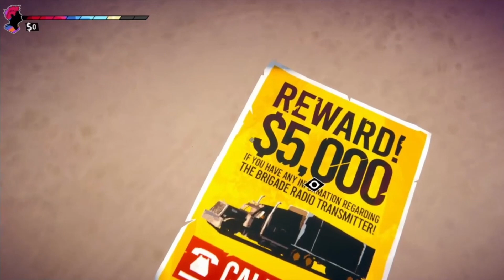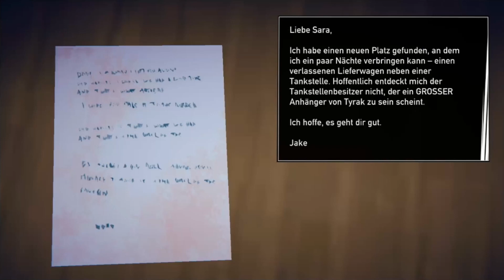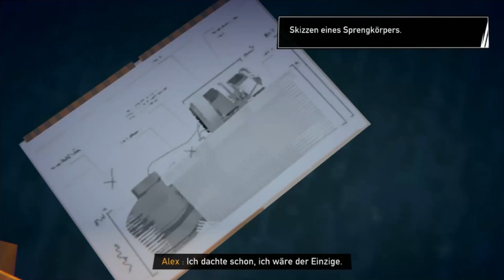Road 96 - Let's play #11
Bock auf ein Road-Movie im Videospiel-Format? Zumindest ging es Daniel so und deswegen hat er die Nintendo Switch angeworfen und "Road 96" heruntergeladen. Und hier könnt ihr ihn auf seinem Trip durch Petria begleiten.